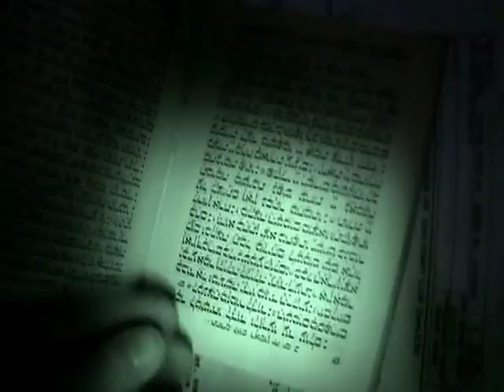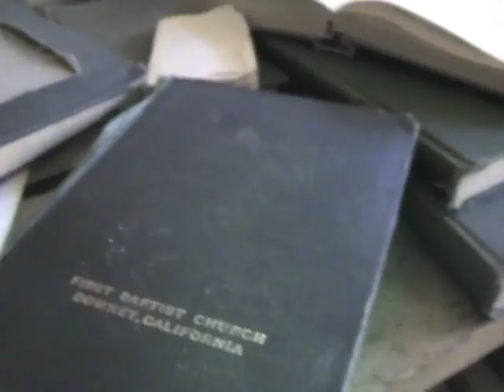Hollydale Rancho Los Amigos abandoned church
Abandoned church next to the abandoned Rancho los amigos asylum, boxes fill with patient files and a squatter, enjoy!!